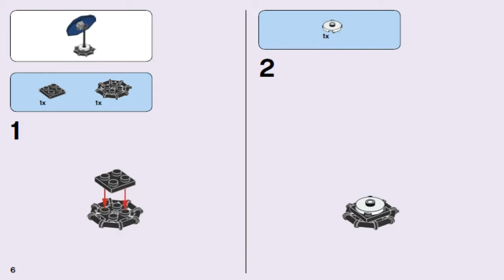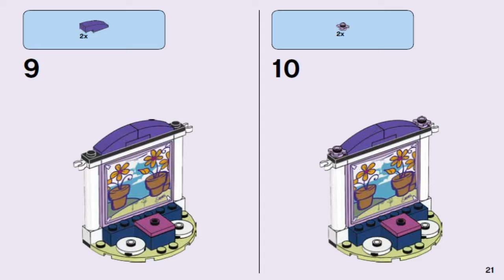LEGO Friends EMMA'S PHOTO STUDIO 41305